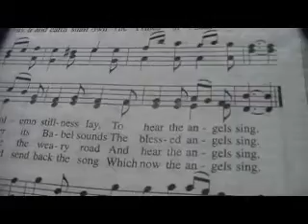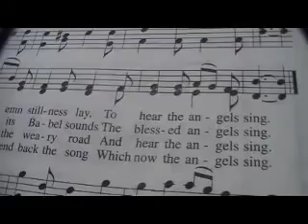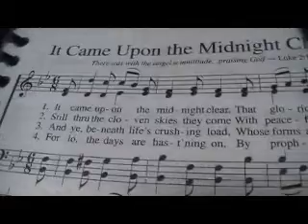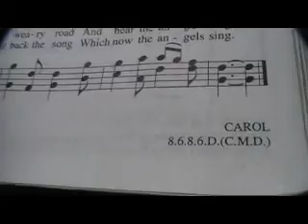It Came Upon A Midnight Clear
1. It came upon the midnight clear,
      From Heav'n's all-gracious King."
   2. Still through the cloven skies they come
      With peaceful wings unfurled,
      And still their heav'nly music floats
      They bend on hov'ring wing,
   3. Yet with the woes of sin and strife
      The world has suffered long;
      Beneath the angel strain have rolled
      Two thousand years of wrong;
      And man, at war with man, hears not
      The love-song which they bring;
      Oh, hush the noise, ye men of strife
      And hear the angels sing.
   4. And ye, beneath life's crushing load,
      Oh, rest beside the weary road,